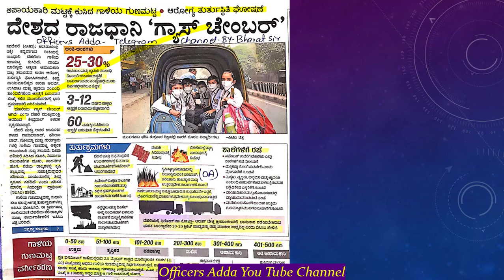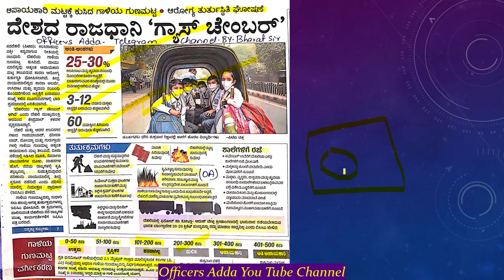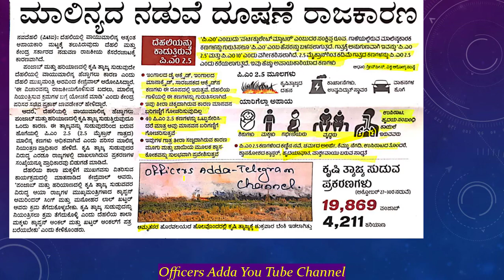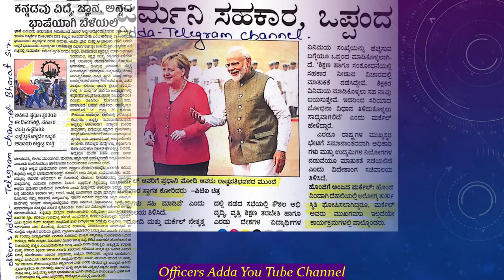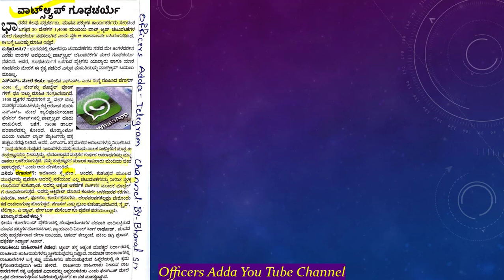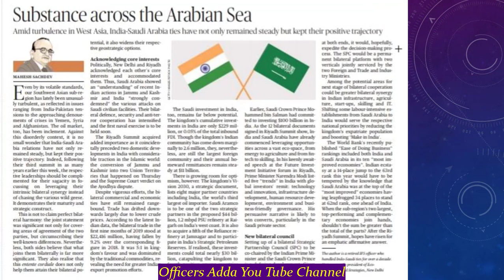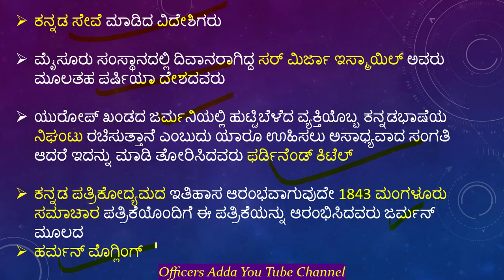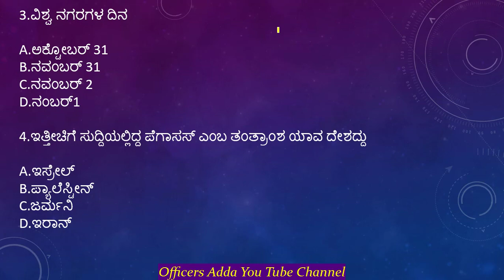2nd November Kannada Medium Current Affairs